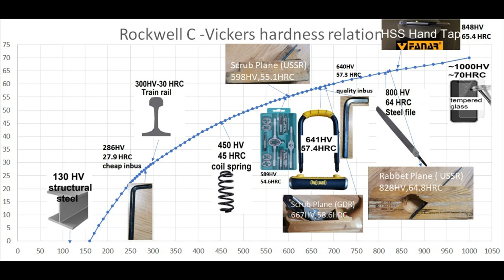Inbus (allen key)hardness test: cheap(China) vs quality(VBW Germany)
Vickers hardness test of Inbus ( hex key): cheap one from China and high grade, VBW from Germany.